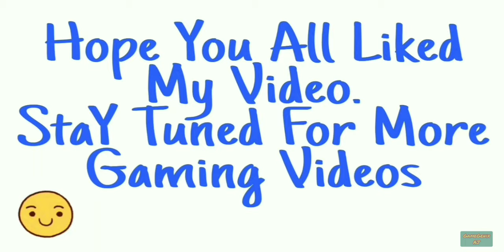What Happens If You Don't Repair Lock - Good Pizza Great Pizza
" What Happens If You Don't Repair Lock - Good Pizza Great Pizza " is Here.

In " Good Pizza Great Pizza Game ", We have to Repair some Equipments like Speedy Oven, Pizza Warmer And Shop Lock Time To Time Through Out All The Chapters.

In This Video, I Will Show You " What Happens If You Don't Repair Pizza Shop Lock ".

First, A Robber or Deep Dish Person Visits Your Pizza Shop and Gives You A Hint About Broken Pizza Shop Lock. Repairing Of Pizza Shop Lock Costs You $ 30 Bucks. If You Don't Repair Lock, Next Day You Will lose 10 % Money From Your Total Balance. So, If You Don't Want To Lose Game Money Then Always Repair Your Pizza Shop Lock On Time.